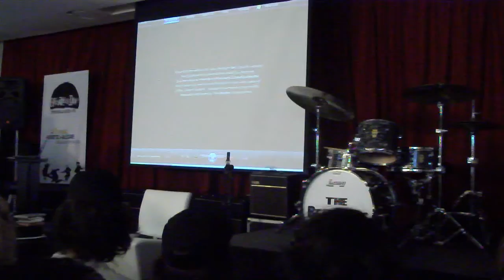Edu henning - Clube Big Beatles Brasil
EDU HENNING, do Clube Big Beatles, consultor oficial do CAVERN CLUB no Brasil. Evento Produçao Beatles day Poa rs- .Conexao Liverpool. Local onde john Lennon. Entrevista conduzida por Rodrigo Correa e Lucio Brancato.THE BEAT BIRDS BAND apresenta um espetáculo temático em homenagem aos Fab Four.